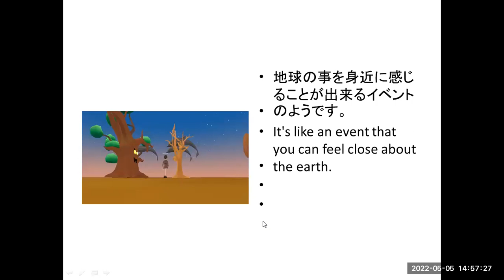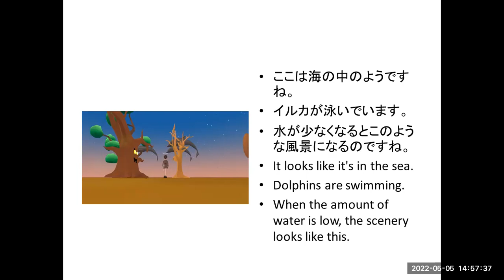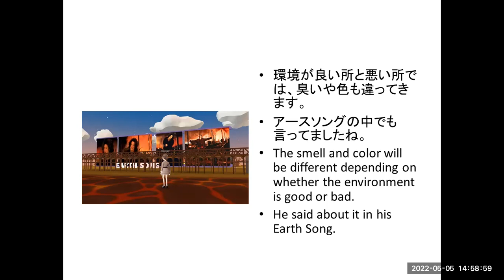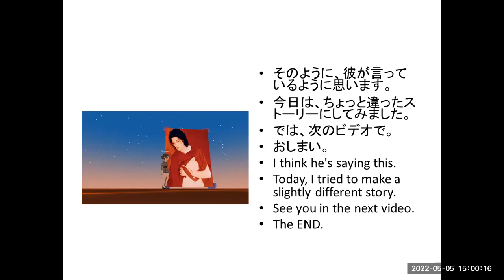Sloangel diary A message from A person ある人からのメッセージ (E&J)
This time I made the story about Sloangel diary A message from A personある人からのメッセージ
Have fun!!!
Sloangel diary Sloangel at Sakura Café桜カフェでをアバターを使ってビデオを作ってみました。